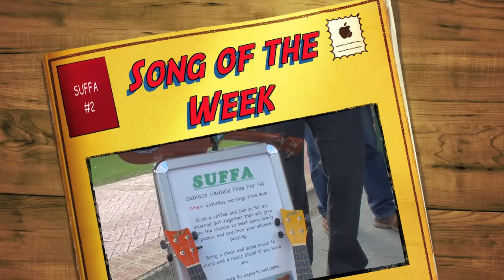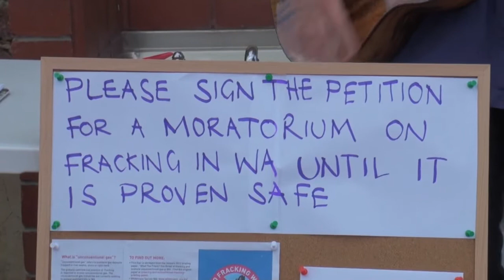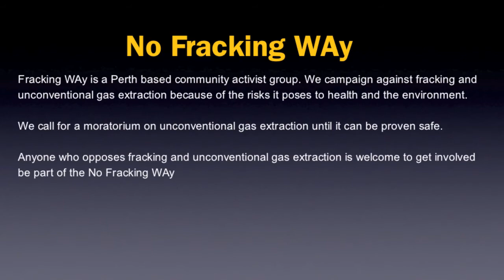SUFFA Song of The Week - Big Yellow Taxi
Saturday • Subi • SUFFA

This week's song for your enjoyment is Big Yellow Taxi.